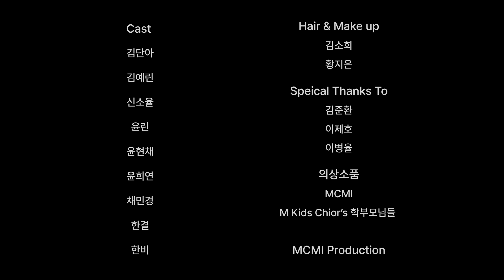Dynamite(다이너마이트)-BTS(방탄소년단) - 어린이뮤지컬합창단, MCMI Kids Choir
뮤지컬 음악 감독 황지현 선생님의 어린이 뮤지컬 합창단
MCMI Kids Choir입니다^^

방탄소년단 BTS의  "Dynamite(다이너마이트)"를 어린이 합창단이 멋지게 불러보았습니다.

MCMI Kids Choir은 초등학교 3학년~6학년까지 노래와 춤을 좋아하는 어린이 누구나! 신청하실 수 있습니다^^

레슨문의는 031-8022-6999로 연락주시면 자세한 안내도와드리도록 하겠습니다. 감사합니다!